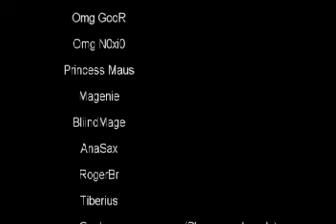[S.U.N Guide] Valley of the Dragonkin - Wailing valley [Red Sign] (Material Quest)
- How to buy red sign (quest Monstrosity)

1- teleport to: Karwan's crater
2- walk to portal: Red Lava Valley
3- walk to portal: Wailing Valley
4- near portal of boss80 (Rescue the Head of the Dragonkin), climb the stairs in front you. you'll find a dead-end street. you go to the end of the street and jump to your right where there is a street below you.
5 - Talk with npc and buy 'Red Sign'.

End ;)